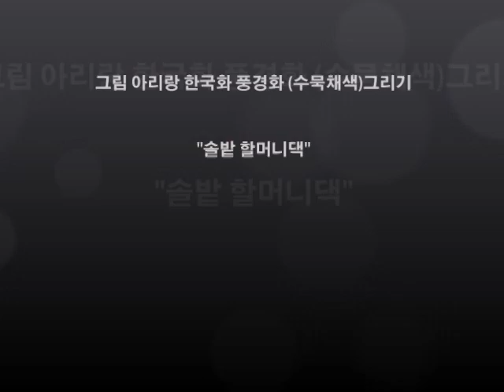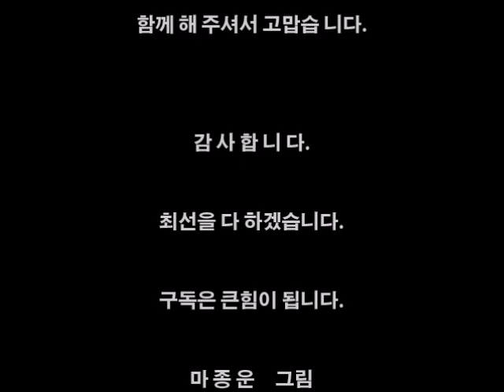한국화 (Korean Art) 수묵채색 그리기. "솔밭 할머니댁"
Ma jong un Artist work
한국화 수묵채색 풍경화 그리기, . 빨간 고추 다듬어 말리는 할머니댁 주변의 분위기를 그렸습니다.